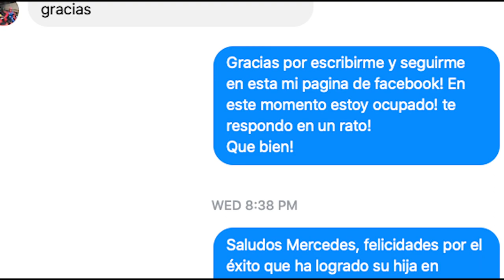Elizabeth Grullón, actriz Dominicana en Hollywood